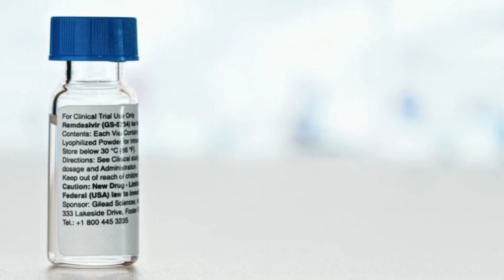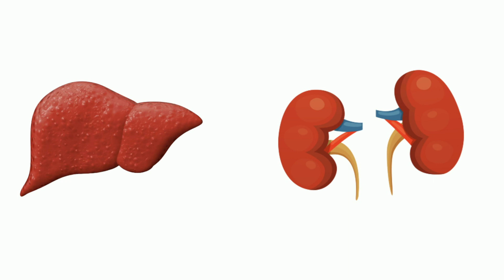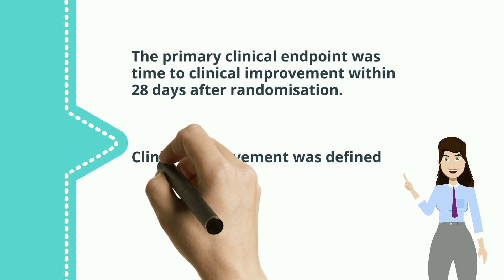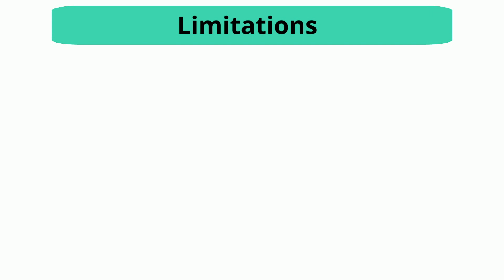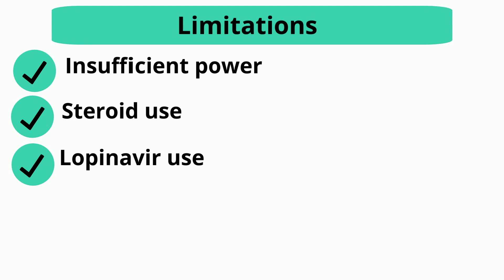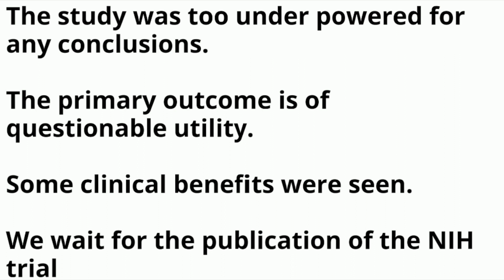Remdesivir vs Placebo: Covid 19